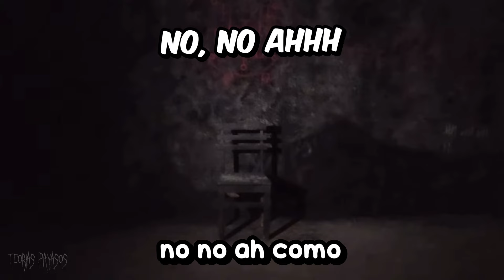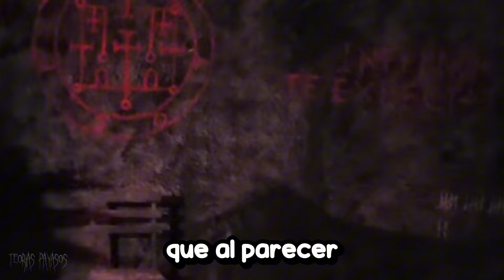👺 30 COSAS que NO VISTES y TEORÍAS del HACKEÓ de ALFA 👺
ALFA

FEDE VIGEVANI EN VIVO
FEDE VIGEVANI 2

Nuevo video de fede vigevani
Fede vigevani payaso 5

Bienvenido al video, hoy hablaremos sobre el 5to payaso que fede vigevani compró en la deep web, no era alfa, se llama Azazel
chispa payaso

fede vigevani, fede vigevani deep web payasos, compré un payaso en la deep web.
Información sobre fede vigevani payaso 5.

fede vigevani que le pasó a luli
payaso deep web 5
alfa mat0 a los payasos